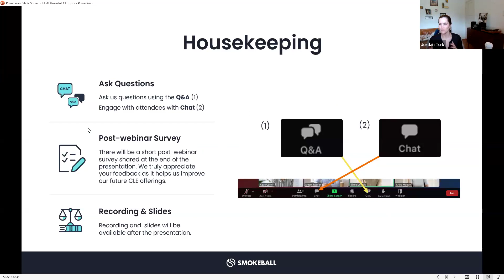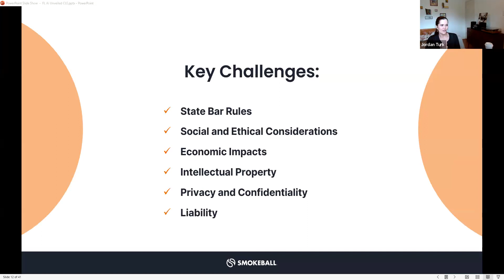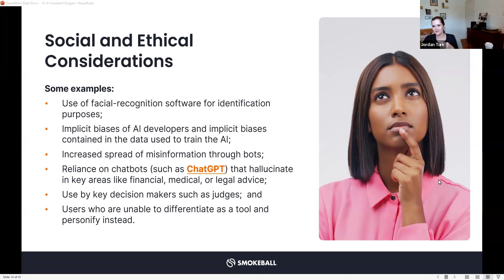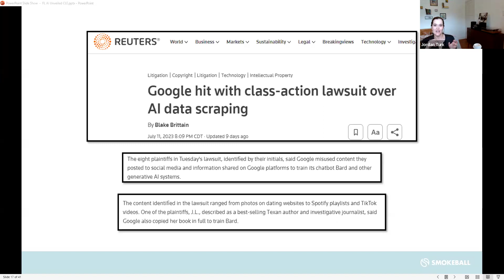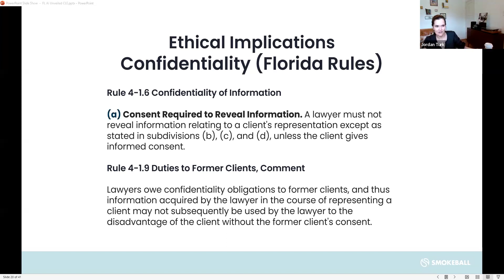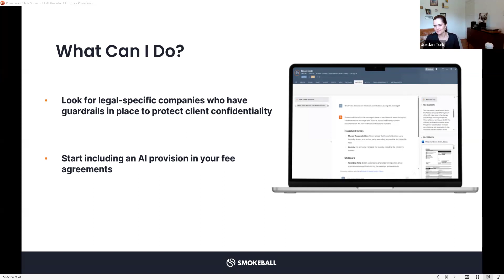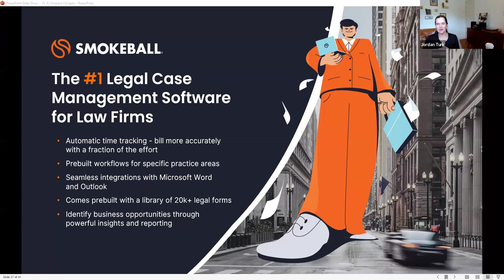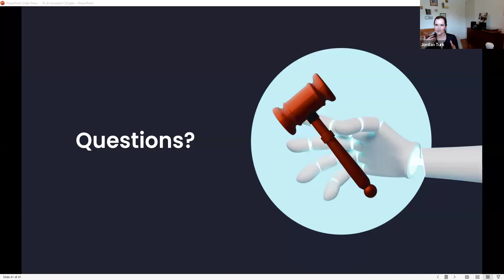AI Unveiled: Legal Implications and Ethical Considerations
Approved by The Florida Bar for 1.0 hour of General CLE credit including 1.0 hour of Ethics CLE credit.

DESCRIPTION
In today’s digital landscape, Artificial Intelligence (AI) stands as a formidable asset for attorneys, offering unprecedented capabilities. However, its integration into the legal space is accompanied by a multitude of social, economic, and legal implications. These considerations are poised to shape the trajectory of AI within our profession and profoundly influence its utilization in our daily practices.

As attorneys, it is incumbent upon us to remain vigilant and anticipate the ramifications of incorporating such technology into our workflows. Our profession stands at a pivotal juncture where staying ahead of the curve is imperative, but so is understanding the nuanced implications of AI. This is critical not only for maintaining ethical standards, but also for safeguarding the interests of our clients.

Join attorney Jordan Turk as she discusses the future of AI and how it will augment legal services, as well as data privacy and IP concerns as the technology grows and expands.

In this CLE webinar, you’ll learn:
• Ethical, social, economic and legal considerations to be aware of in using  AI in your law practice.
• The current impact of AI on the legal profession.
• How AI will influence the future, including the future of the legal profession.

SPEAKER BIO
Jordan Turk, Legal Technology Advisor

Jordan Turk is a practicing attorney in Texas, and is also the Legal Technology Advisor at Smokeball. Her family law expertise includes appeals, pre and postnuptial agreements, as well as complex property division and highly contentious custody cases. In addition, Jordan has given CLEs across the country on topics ranging from client relationships to proper trust account management. Jordan graduated from the University of Texas at Austin with a B.A. in Classics, History, and Religious Studies. She then went on to attend the University of Arkansas School of Law to earn her J.D. After almost four years of practice with a high-asset family law firm in Houston, Jordan discovered the world of legal technology which ultimately brought her to Smokeball.

Jordan has authored and co-authored many articles that you can find in various state bar publications and around the internet. Passionate about giving back to her community, Jordan makes a point of taking pro bono cases whenever possible.